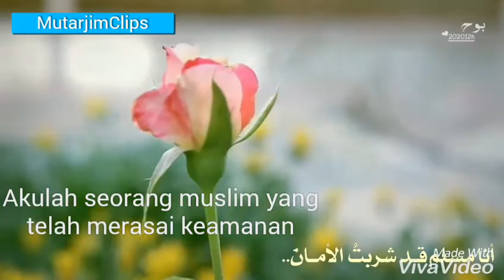Syair - Tiada bagiku selain-Mu wahai Tuhanku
Syair menusuk kalbu yang didendangkan oleh Dr. Abd Aziz Ahmad.